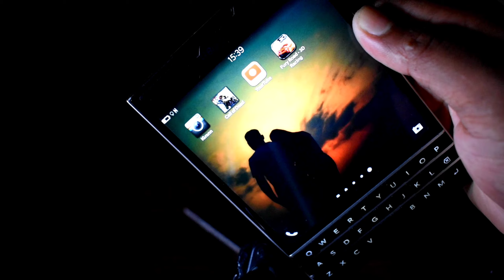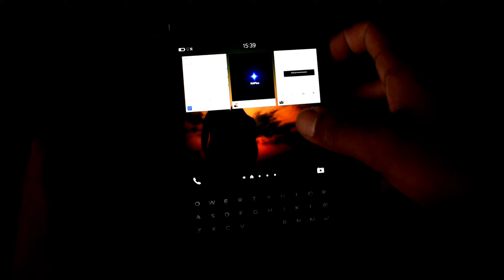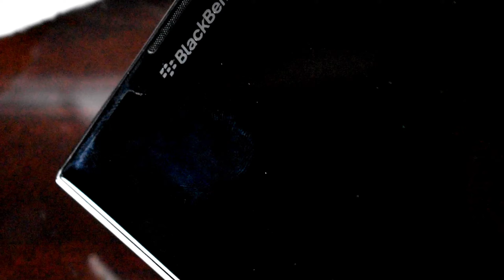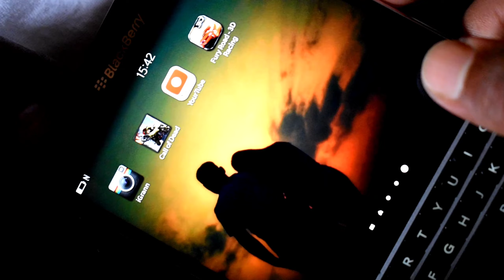Blackberry Mobile in 2021 | Blackberry Passport | Blackberry Curve | Blackberry Bold